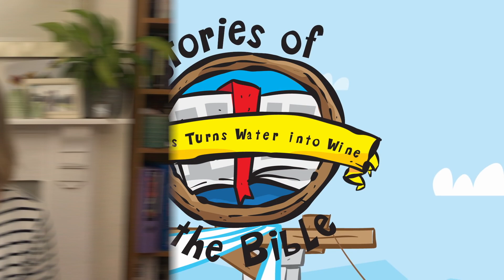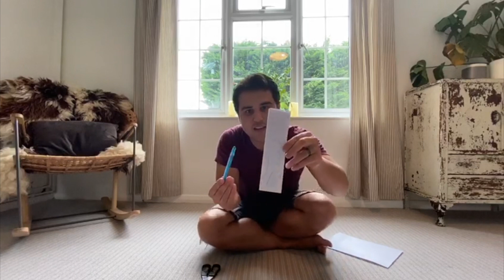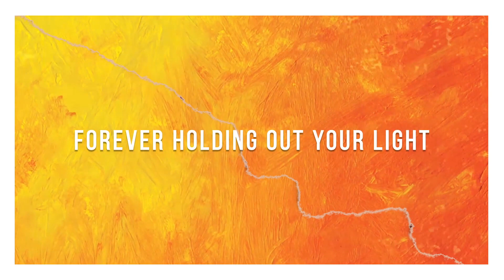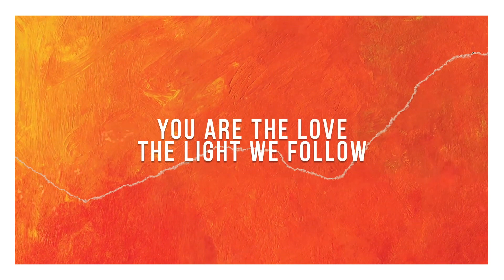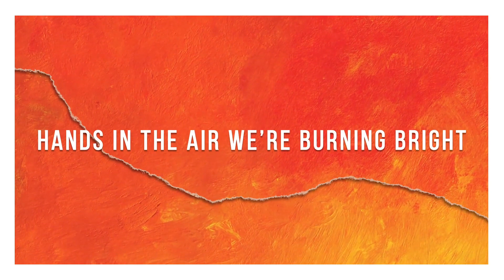Kids Stream 27th September 2020!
Join us for the first week of our brand new kids stream!

Every week we will have bible stories, fun games and activities, worship and time to pray together. We cant wait to share this time together each week.